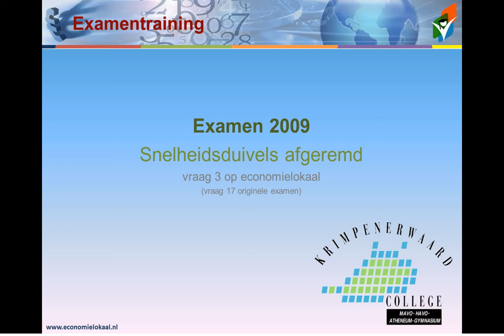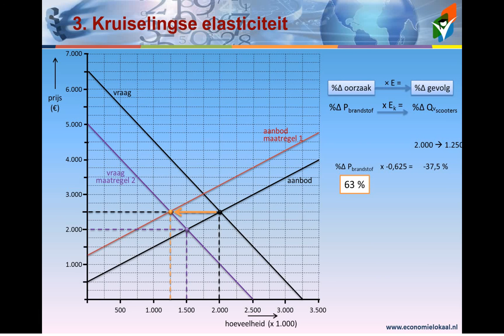Vraag17_ex2009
Uitleg bij vraag 17 van het vwo examen economie uit 2009